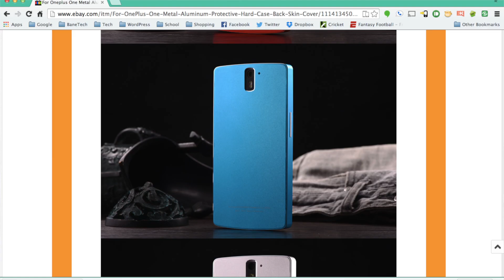Protective case for the OnePlus One - Cruzerlite Circuit Droid TPU case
This video is about the formerly most rugged case for the OnePlus One - Cruzerlite Circuit Droid TPU case

Add me on the PSN: jkbane

Support Bane Tech by buying from the Savings Store.